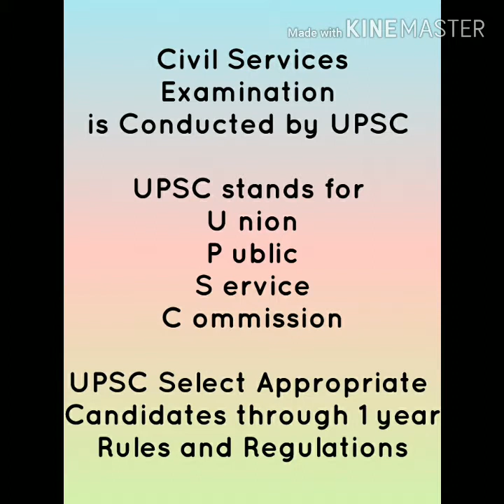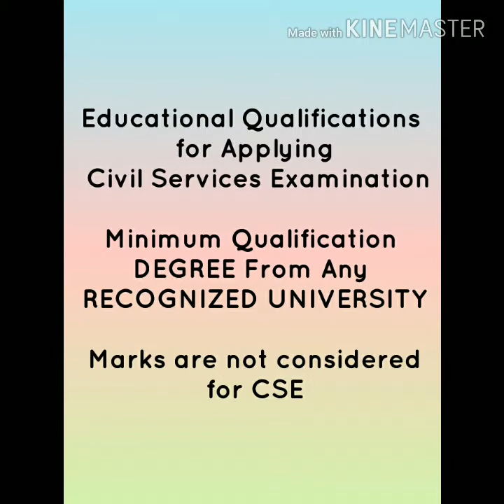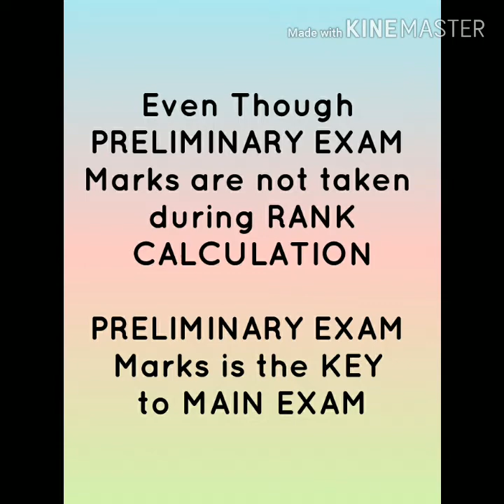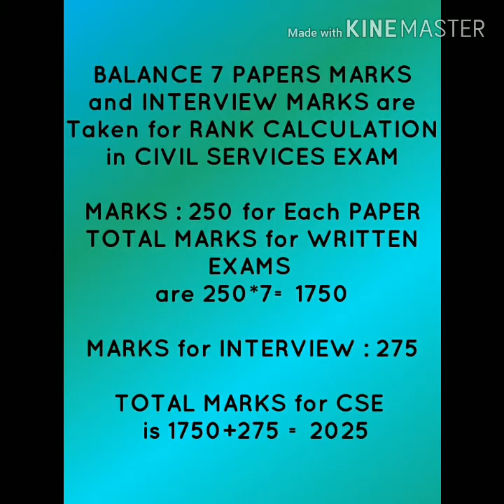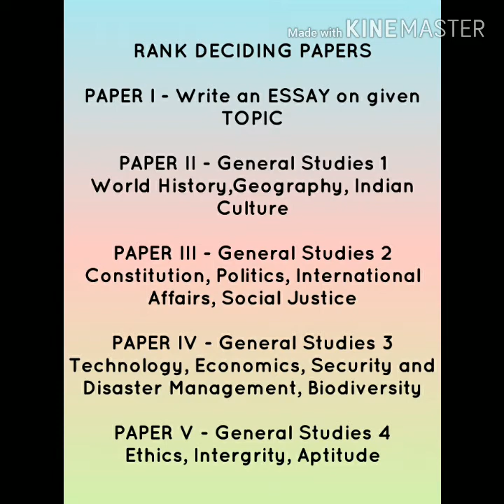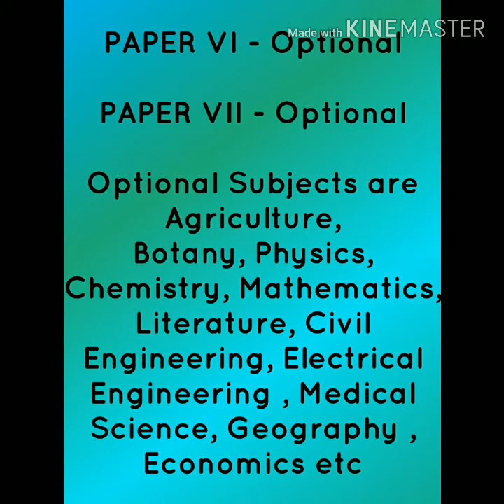Civil Service| Upsc exams| IAS or IPS exams| Exam papers| First Step by Farzana| Malayalam video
First Step by Farzana - 4th Video - Civil service exams - Malayalam video. It gives information on Upsc exams and an idea about exam papers, age limit, no: of chances etc.

For Main exams 20 questions will be there.
All candidates can write answers within 3 hours of time.

Only one optional subject can be choose for paper 6 and paper 7.

സിവിൽ സർവീസ് പരീക്ഷ അറിയേണ്ടതെല്ലാം ഒറ്റനോട്ടത്തിൽ

Channel theme - InfotainmenT
Video and Audio by Farzana T S
Video content by Aliya Mansoor